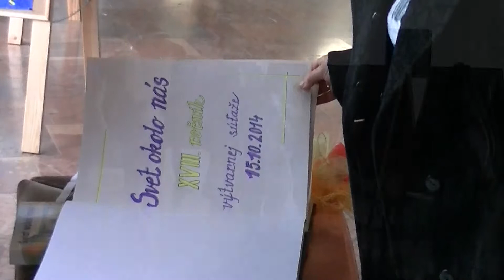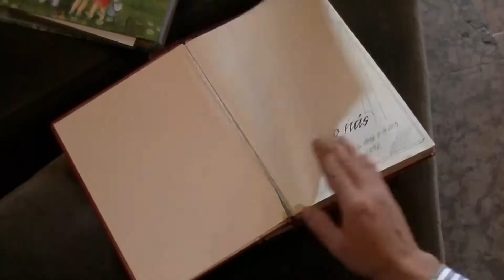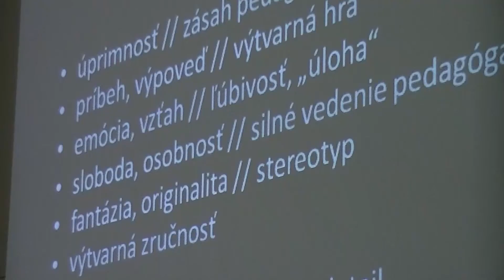17. SVET OKOLO NÁS 2014 - zostrih